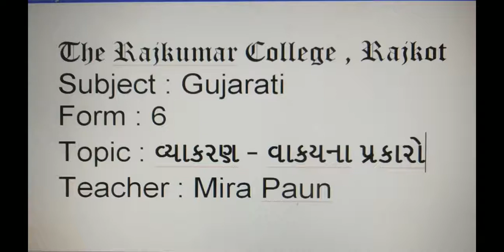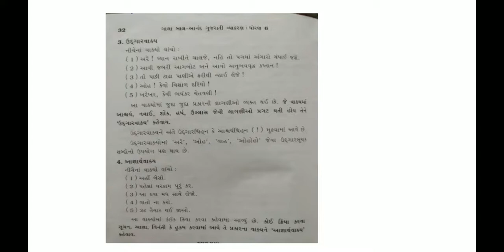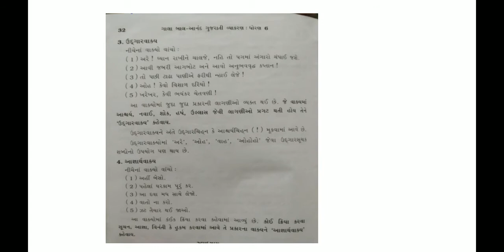Mira Puan - Gujarati - Grammar - Vakya na prayog